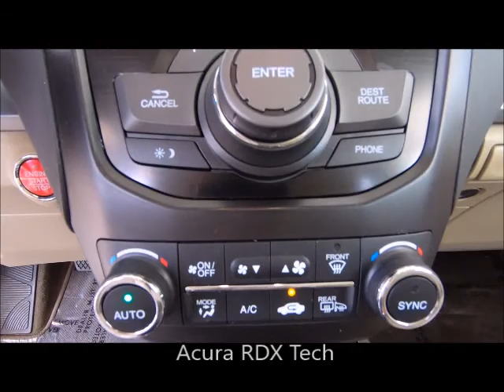Used 2015 Acura RDX Tech Pkg Near Fort Myers and Estero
Looking For A Used 2015 Acura RDX Tech Pkg Near Fort Myers and Estero?  Your Exceptional condition Certified Kona Coffee Metallic 2015 Acura RDX Tech with Navigation, Backup Camera, Dual Air Conditioning Climate Control, Heated Front Seats, Bluetoooth, Sunroof and Much Much More! ONE owner, FLORIDA titled with a 7 year Certified Acura Powertrain Warranty up to 100,000 miles honored anywhere in the USA ! Special finance terms, trades welcome and we ship anywhere! For an e-deal you'll feel good about contact Scanlon in Fort Myers today! We are your Used Acura Florida Dealer. *Note that CPO/Used vehicles may be subject to unrepaired manufacturer recalls. Please contact the manufacturer for recall assistance/questions before purchasing or check the NHTSA website for current recall information. Scanlon gives each vehicle a safety inspection and checks for open recalls.** While every reasonable effort is made to ensure the accuracy of this data, we are not responsible for any errors or omissions contained on these pages. Please verify and review any information in question with a dealership sales representative, equipment listed is derived from manufacturer new vehicle data; some items and/or subscriptions may not be included with the vehicle as a pre-owned vehicle.

A19E183A